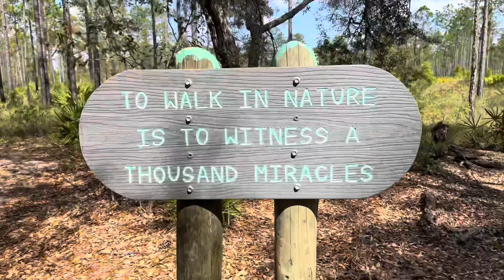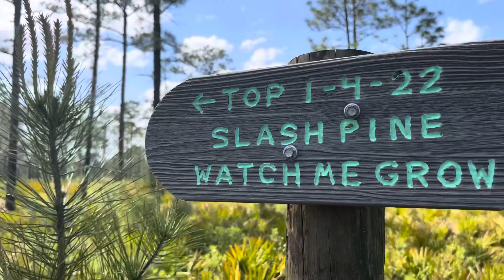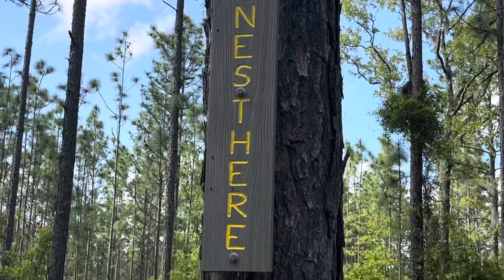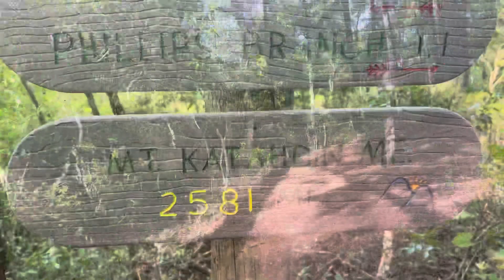Just The Trail!!! 6 miles in Jennings State Forest. For when you can’t make it to the trail!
Need to get the stink of the world off and put the stink of the trail on? Don’t have time today? Enjoy this quick hike I Jennings State Forest! Happy Trails!!!